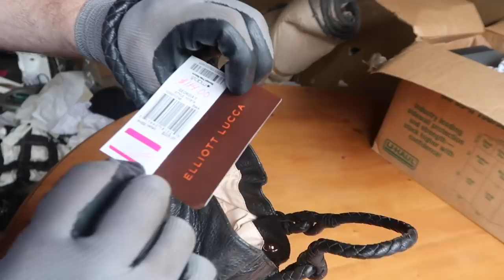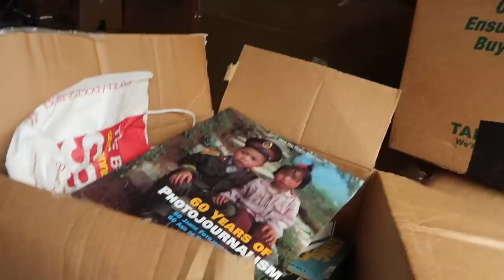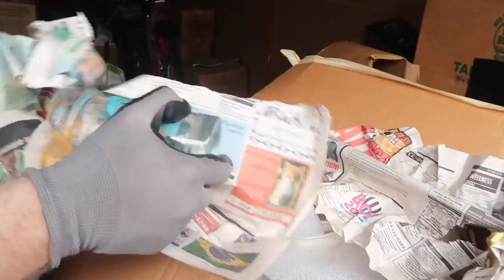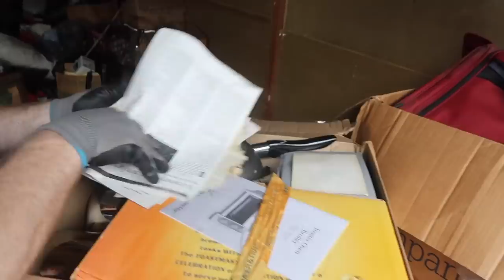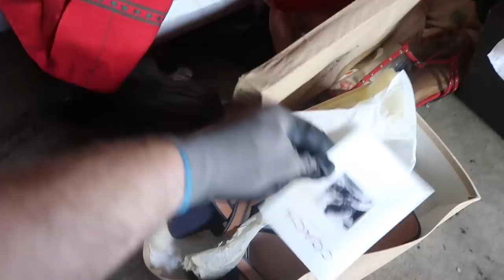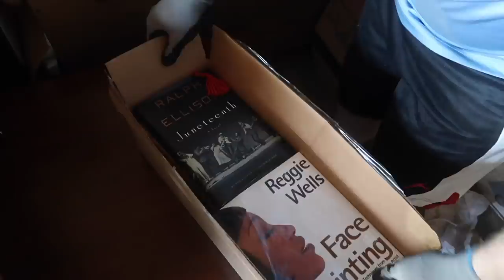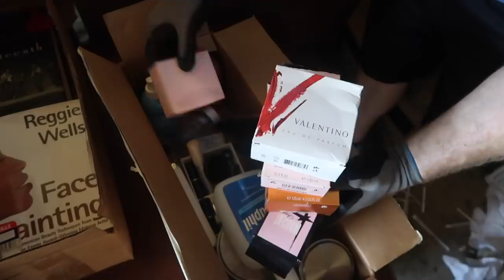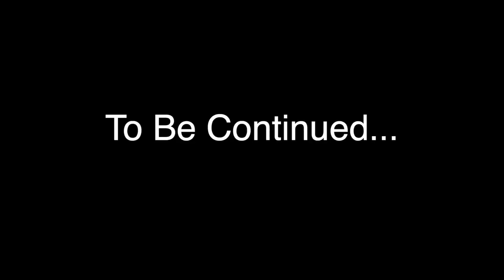Untouched Abandoned Storage Unit SEALED 23 Years!!